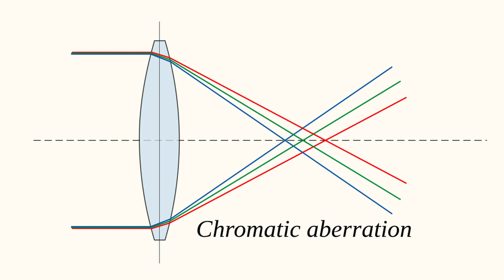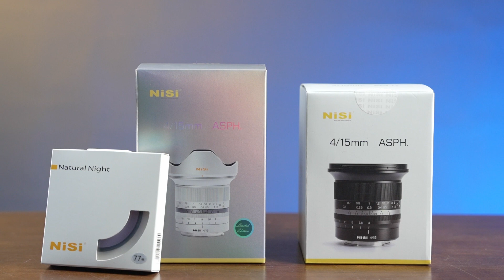លែនថត Landscape ម៉ាក Nisi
លែន Full-Frame ថត Landscape ដែលផ្ដល់នូវរូបភាពច្បាស់ត្រជាក់ភ្នែក គុណភាពរូបច្បាស់ពីចំណុចកណ្ដាលដល់គែម
👉 NiSi 15mm F4 ASPH (White) មកជាមួយ 72mm Natural Night
📲 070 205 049 | 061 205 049
👉មានសេវាកម្ម បង់រំលស់
📍អាស័យដ្ឋានផ្ទះលេខ49, ផ្លូវ205, ទួលស្វាយព្រៃ២, ខណ្ឌបឹងកេងកង
🚚 សេវាដឹកជញ្ជូនដោយសុវត្ថិភាពគ្រប់ខេត្តក្រុង